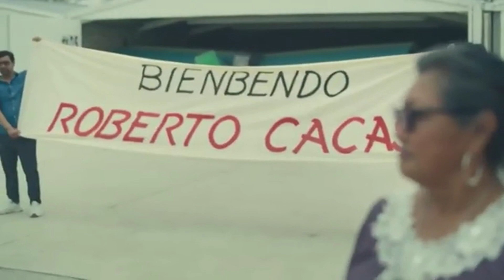Las Bravas 2022 Tráiler Español